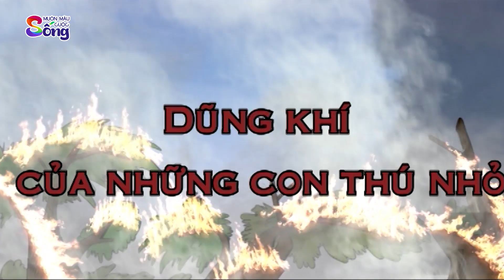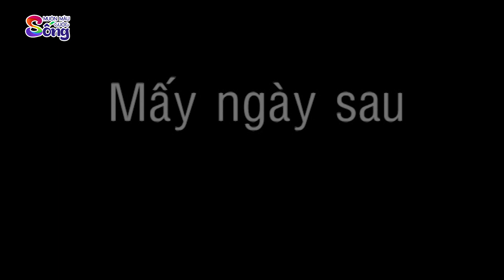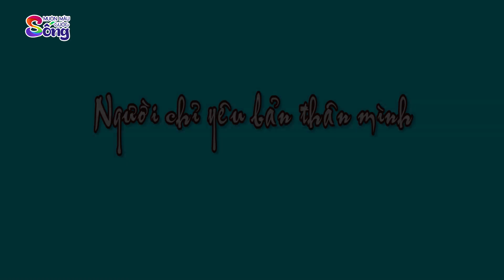CÔ BÉ TÍ HON - Phim hoạt hình - Truyện cổ tích - Tổng hợp hoạt hình hay - Chuyện cổ tích